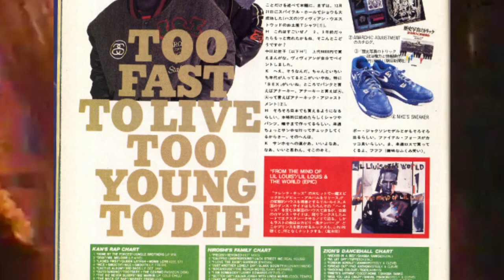Die Geschichte von Nigo - Bape, BBC Ice Cream, Human Made, Uniqlo und Teriyaki Boyz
Wenn dir dieses Video gefallen hat, dann lass doch ein Abo, eine Bewertung und einen Kommentar da :)